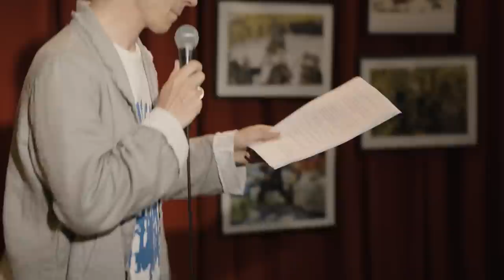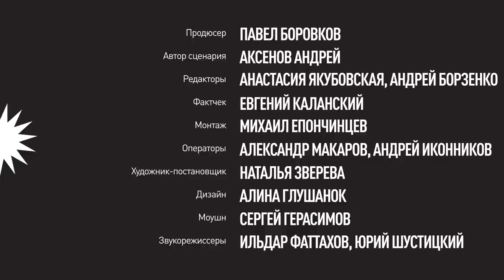Как в России стали убивать чиновников | Григорий Гершуни. Революционный террор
Партнер этого эпизода — образовательная платформа Нетология. Курс «Графический дизайнер»

Реклама. ООО «Нетология», ИНН 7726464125. Erid: Kra23i17Q

Закат империи — сериал о русской революции.

Начало XX века. Главная подпольная партия страны объявляет террор и начинает убивать министров и губернаторов. Полиция старается поймать революционеров, а тем временем харизматичный лидер террористов вдохновляет своим примером всю страну.

Над серией работали:
Ведущий и сценарист: Аксёнов Андрей
Продюсер: Павел Боровков
Редакторы: Анастасия Якубовская, Андрей Борзенко
Фактчек: Евгений Каланский
Монтаж: Михаил Епончинцев
Операторы: Александр Макаров, Андрей Иконников
Художница-постановщица: Наталья Зверева
Дизайн: Алина Глушанок
Моушн: Сергей Герасимов
Звукорежиссеры: Ильдар Фаттахов, Юрий Шустицкий
Арт-консультантка: Дарья Волкова
Бильд-редактор: Валерий Горохов
Работа с партнерами: Гульнара Делекторская